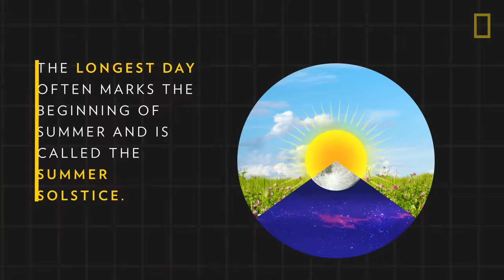What is a Solstice? | National Geographic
What is the definition of a solstice, and when do they happen? Is the winter solstice always the first day of winter? Find out what causes these bi-annual astronomical events, as well as how they bring about the shortest and longest days of the year.